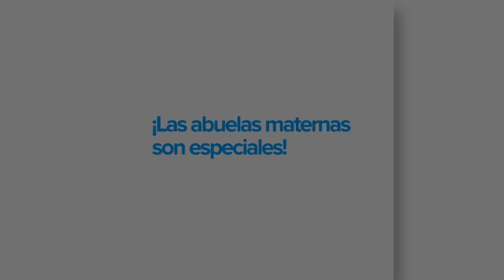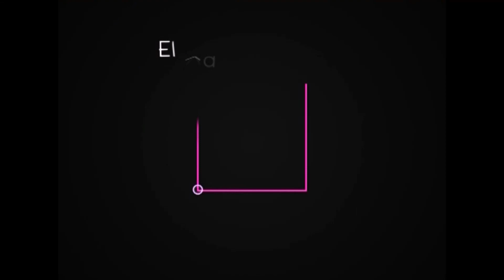TORRES 18 03